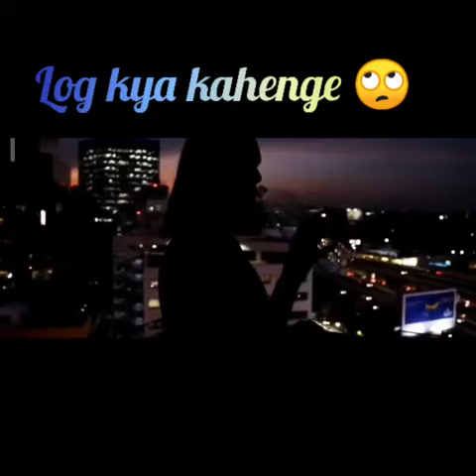Heart touching poetry // log kya kahenge // poetry.....